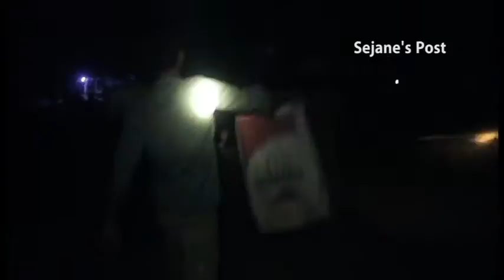Survival Night Mood Activities for rural villagers in Cambodia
This video contained lot of experiences for villagers who live in the country side. The way their survive for the day time are working as construction workers, farming, and during the night time spending some spare time to hunt for foods around the village.